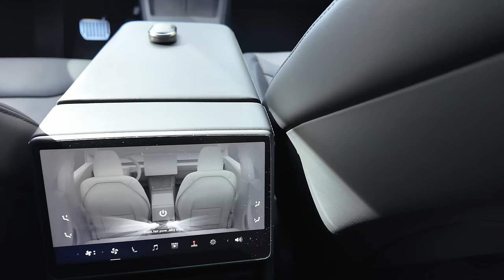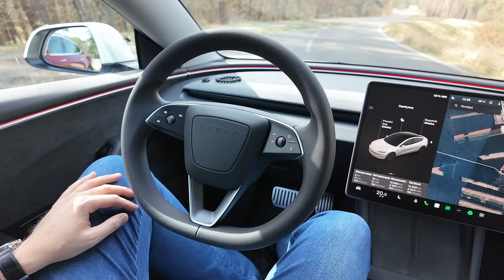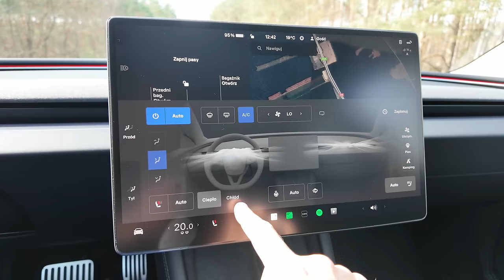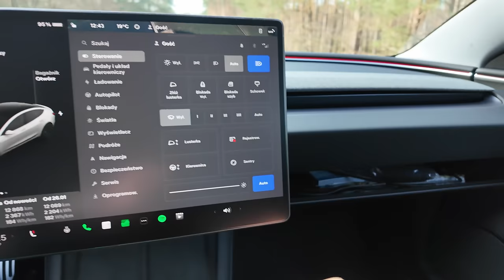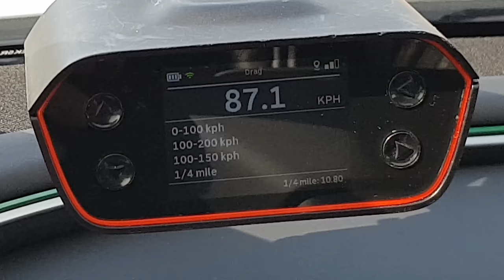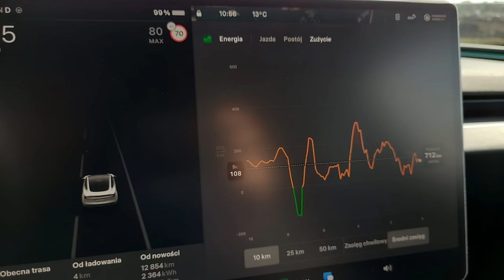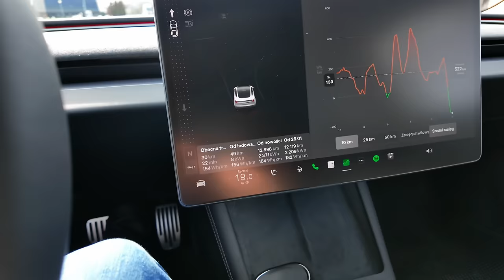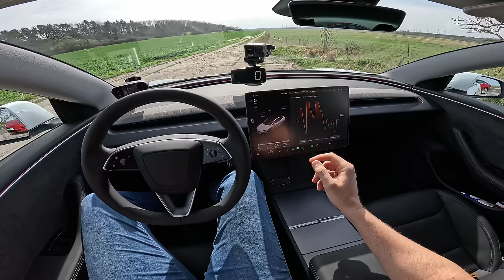2024 Tesla Model 3 "Highland" Long Range | V-max, Racebox, TEST, porównanie ze starszą Model 3. | 4K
2024 Tesla Model 3 "Highland" (Long Range) Dual Motor

Najnowsza Tesla Model 3 Highland w wersji Long Range. Prezentacja, pomiary Racebox, próba autostradowa z V-max i porównanie zużycia prądu oraz wyciszenia do mojej starszej Model 3.

0:00 Wstęp
1:43 Wygląd zewnętrzny
7:57 Bagażnik z tyłu
9:14 Wnętrze, miejsce, wyposażenie, multimedia
21:00 Bagażnik przedni
22:10 Zawieszenie
23:33 Silniki, parametry, 0-100 km/h
24:52 Bateria, ładowanie
25:34 Zasięgi (lato, zima)
26:39 Porównanie zużycia prądu
27:58 Wyciszenie, porównanie
28:28 Próba autostradowa, 100-200 km/h

2x EE | 498 KM | 493 Nm | 201 km/h | 4.4 s - 100 km/h